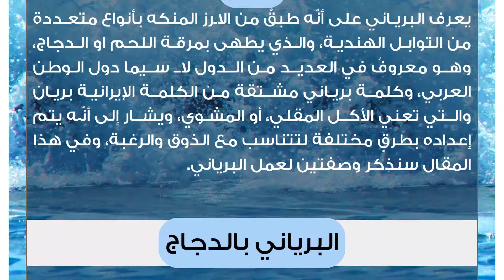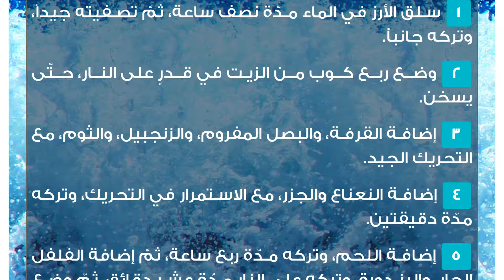عمل طبخة البرياني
البرياني
يعرف البرياني على أنّه طبقٌ من الارز المنكه بأنواع متعددة من التوابل الهندية، والذي يطهى بمرقة اللحم او الدجاج، وهو معروفٌ في العديد من الدول لا سيما دول الوطن العربي، وكلمة برياني مشتقة من الكلمة الإيرانية بريان والتي تعني الأكل المقلي، أو المشوي، ويشار إلى أنّه يتم إعداده بطرقٍ مختلفة لتتناسب مع الذوق والرغبة، وفي هذا المقال سنذكر وصفتين لعمل البرياني.البرياني بالدجاجالمكوّنات
 ثماني ملاعق صغيرة من زيت الذرة.
 أربع حبات من البطاطس الصغيرة المقشرة والمقطعة إلى نصفين.
 بصلتان مفرومتان فرماً ناعماً.
 فصان مهروسان من الثوم.
 ملعقتان صغيرتان من الزنجبيل المهروس.
 ربع ملعقة كبيرة من الفلفل الحار.
 رشة من الفلفل الأسود.
 رشة من الكركم المطحون.
 ربع ملعقة كبيرة من الكمون.
 حبتان من البندورة مفرومتان فرماً ناعماً.
 أربع ملاعق صغيرة من الزبادي.
 أربع ملاعق صغيرة من النعناع الطازج المفروم فرماً ناعماً.
 رشة من الهال المطحون.
 عود من القرفة.
 كيلوغرام من الدجاج المقطع والخالي من الجلد والعظم.

مكوّنات الأرز:

 أربع ملاعق صغيرة ونصف من زيت الذرة.
 بصلة مقطعة إلى مكعبات صغيرة.
 نصف ملعقة صغيرة من الزعفران.
 خمس حبات من الهال.
 ثلاثة حبات من القرنفل.
 عود من القرفة.
 رشة من الزنجبيل المطحون.
 نصف كيلوغرام من الأرز البسمتي.
 أربعة أكواب من مرق الدجاج.
 ملعقة كبيرة من الملح.طريقة التحضير
 وضع ملعقتين كبيرتين من الزيت في مقلاة واسعة على نار متوسطة، حتّى يسخن قليلاً.
 إضافة البطاطس، مع التقليب الجيد، حتّى تتحمر جيداً.
 إضافة كمية الزيت المتبقية، والبصل، والثوم، والزنجبيل، مع الاستمرار في التحريك مدة دقيقتين باستخدام ملعقة خشبية.
 إضافة الفلفل الحار، والفلفل الأسود، والكركم، والكمون، والملح، والبندورة، والتحريك مدّة خمس دقائق.
 إضافة الزبادي، والنعناع، والهال، وعود القرفة، والتحريك مرّة أخرى.
 تغطية القدر، وتركه على نارٍ منخفضة، حتّى تنضج البندورة تماماً.
 إضافة قطع الدجاج والتحريك جيداً وتركه على النار مدّة لا تزيد عن ساعة، حتّى ينضج الدجاج.
 وضع الزيت في قدر كبير على النار، وإضافة البصل، والزعفران، والهال، والقرنفل، والقرفة، والزنجبيل، والأزر، وخلط المكوّنات جيداً.
 تسخين مرق الدجاج الملح على نارٍ هادئة.
 سكب الأرز فوقه، والتقليب الجيد، وإضافة خليط الدجاج.
 تغطية القدر، وتركه على حرارة هادئة مدّة ربع ساعة، حتّى ينضج تماماً.البرياني باللحمالمكوّنات
 كوبان ونصف من الأرز.
 نصف كوب من الزيت.
 أربع عيدان من القرفة.
 بصلتان متوسطتان مقطعتان إلى شرائح.
 نصف ملعقة كبيرة من الثوم.
بصلتان مفرومتان.
 نصف ملعقة كبيرة من الزنجبيل.
 ثلاث جزرات.
 نصف ملعقة كبيرة من النعناع.
 نصف كيلوغرام من اللحم مع العظم.
 ثلاث حبات من البندورة.
 أربع ملاعق صغيرة من عصير الليمون.
 أربع ملاعق صغيرة من الفلفل الحار.
 ملعقة صغيرة من الزعفران.
 ملعقتان كبيرتان من الزبيب، للتزيين.طريقة التحضير
 سلق الأرز في الماء مدّة نصف ساعة، ثمّ تصفيته جيداً، وتركه جانباً.
 وضع ربع كوب من الزيت في قدرٍ على النار، حتّى يسخن.
 إضافة القرفة، والبصل المفروم، والزنجبيل، والثوم، مع التحريك الجيد.
 إضافة النعناع والجزر، مع الاستمرار في التحريك، وتركه مدّة دقيقتين.
 إضافة اللحم، وتركه مدّة ربع ساعة، ثمّ إضافة الفلفل الحار، والبندورة، وتركه على النار مدّة عشر دقائق، ثمّ وضع الزبادي وعصير الليمون.
 وضع كمية الزيت المتبقية قي قدر على حرارة متوسطة حتى يسخن.
 إضافة شرائح البصل، مع التحريك، حتّى تذبل جيداً.
 وضع الأزر في قدر أخر، وإضافة البصل المقلي، والزعفران، والزبيب ومزيج اللحم.
 تغطية القدر، وتركه على النار مدّة ربع ساعة، حتّى ينضج تماماً.